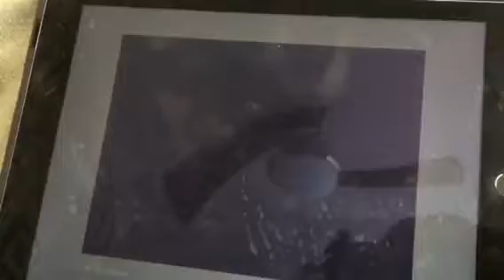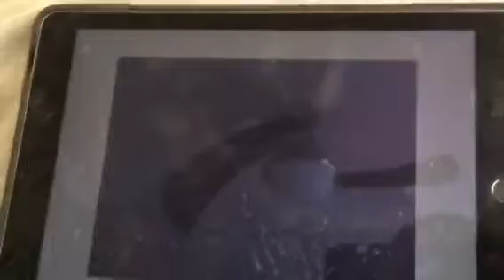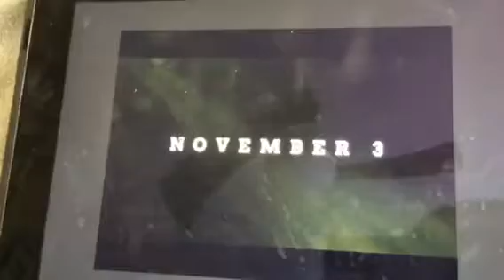REACTING TO CALL OF DUTY WWII